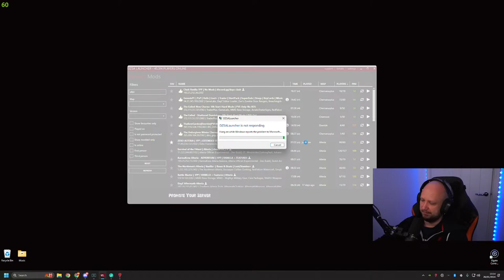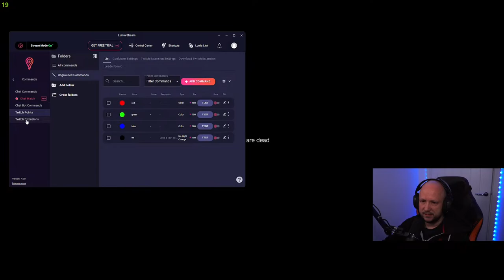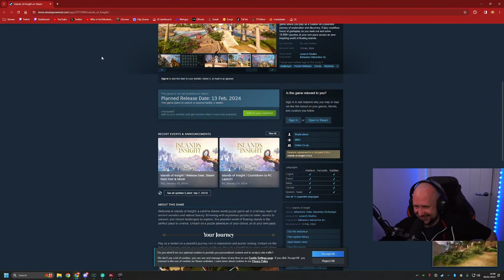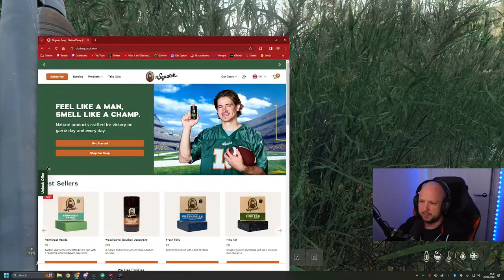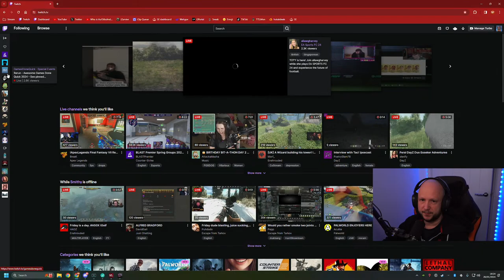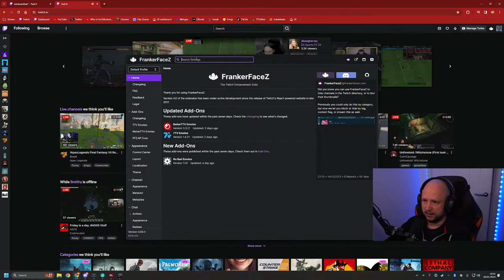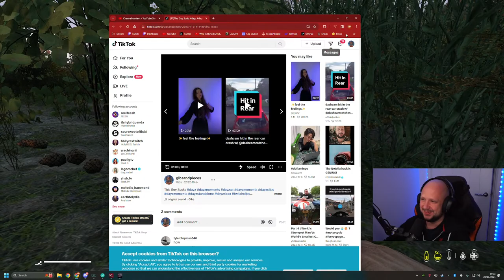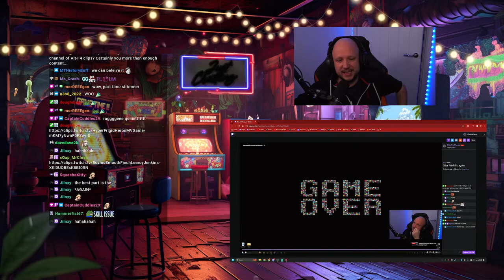Toby Lerone Adventures - DayZ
🔗 LINKS TO ALL THINGS GIBS